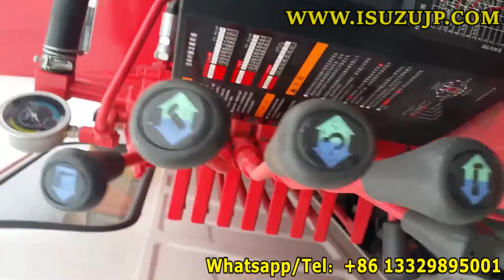Japanese ISUZU 3 ton unic boom truck crane with man basket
Precautions during the operation of the Japanese ISUZU 3 ton unic boom truck crane with man basket

    1): Understand the size of the lifted cargo, find the distance from the center of the cargo to the center of the crane column, and view the crane lifting capacity parameters based on the distance.

    2): The lifting capacity (torque) of the crane is fixed, and the larger the working radius of the crane is. The lighter the lifted goods, the smaller the working radius, and the heavier the lifted goods. (The working radius refers to the horizontal distance from the center of the moment to the hook.)-
    3): Considering the lifting capacity of the crane and the bearing capacity of the chassis size, the larger the girder is, the better. The larger the crane and the smaller the chassis will cause the girder to deform and break. When the chassis is small, the power of the engine is small, which affects the lifting capacity of the crane. Therefore, when we consider the 230mm girder, we choose a crane less than 3 tons. When considering a beam of 250mm, consider a crane of less than 6 tons. For 280mm girder, cranes under 8 tons can be selected. For chassis like the rear eight wheels and the first four, cranes under 10 tons can be considered. -
    4): The crane produced by our company is the introduction of Japanese Tadano advanced technology and imported seals. The steel plate material adopts HG60 and HG70 high-strength steel plates. -
    5): In the case of normal operation according to the manual, our company provides free three-guarantee service for one year. -(Three months for wearing parts)